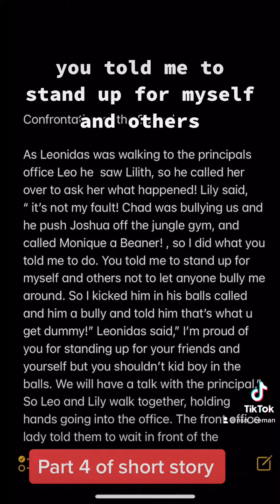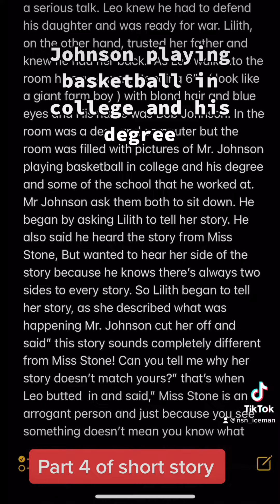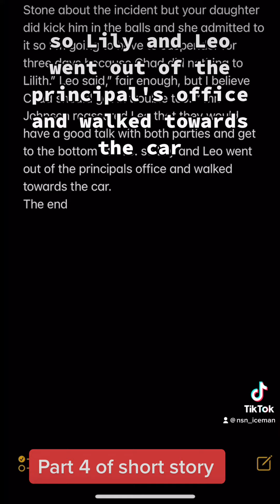Short story part 4 confrontation at the school ￼